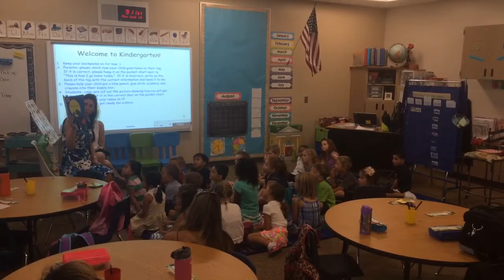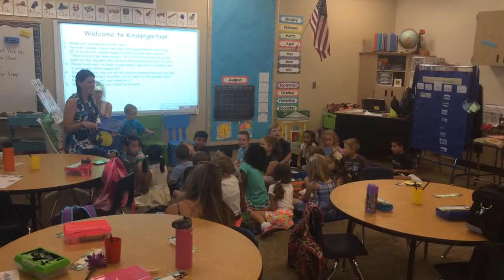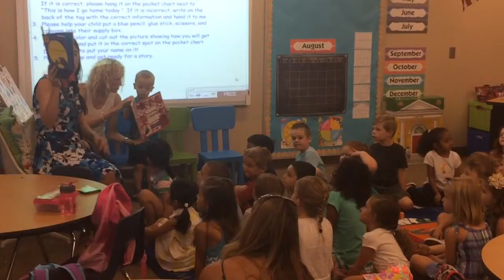Dominic's 1st day of kindergarten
Story time with teacher